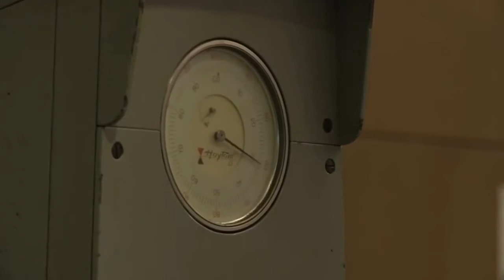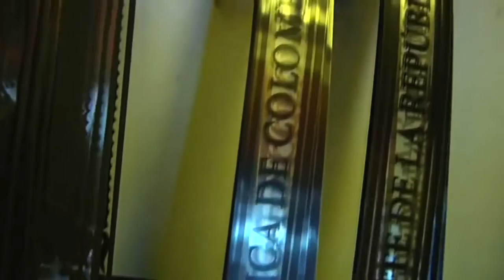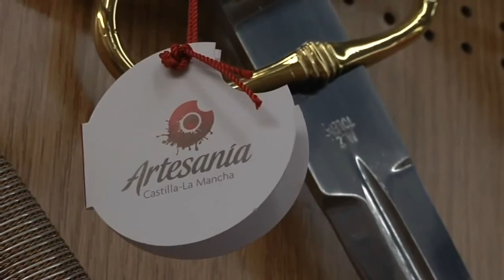Spanish Swords Made in Toledo